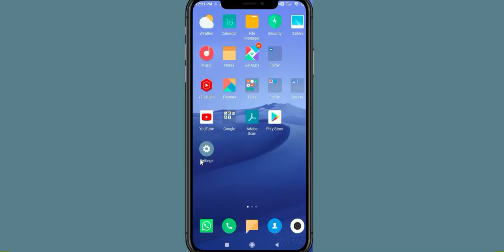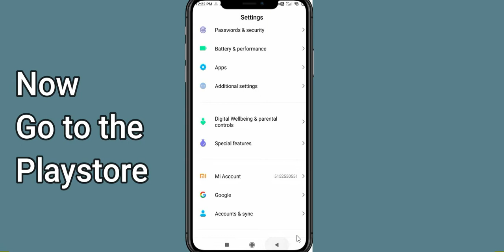Fix Dream Blast App Keeps Stopping | Dream Blast App Crash Issue | PSA 24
In this video, you will learn How To Fix Dream Blast App Keeps Stopping | Dream Blast App Crash Issue in Android & iOS  . If you are facing same problem in your android mobile phone then it will help you to get rid of this issue.
So, let's fix Solve Dream Blast App Crash Issue.